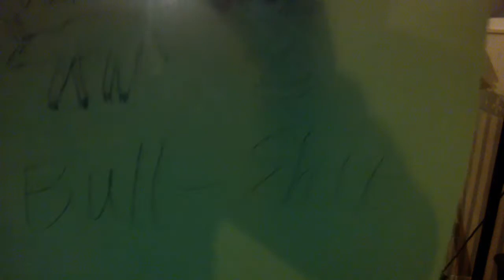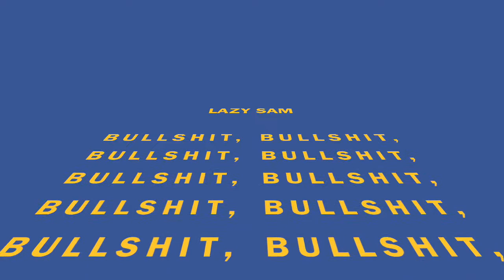bullshit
those momrnts

aaah no audio for the last bit that's bullshit!!